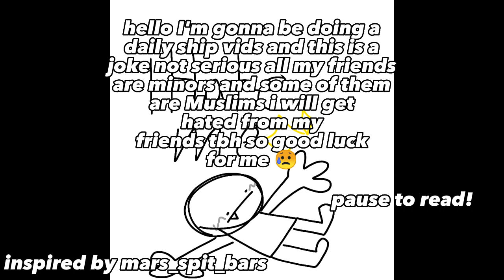daily shipping I guess-?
I wanna apologize for all of you for i did it was very wrong and I'm very sorry
I would just like to move on with my life yk get a job and a life 🤧🤧🤧